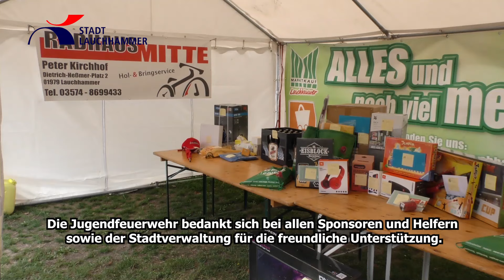Entenrennen für die Jugendfeuerwehr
Das 11. Entenrennen für die Jugendfeuerwehr fand am 10. August 2019 im Schlosspark statt. Die Kameraden der Feuerwehr bedanken sich bei allen Sponsoren, Helfern und der Stadt Lauchhammer für die Unterstützung.